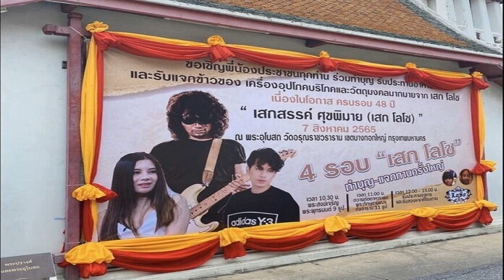เบสท์ ตงตง สยบข่าวรักร้าว ควงเที่ยวเกาหลีกระชับรัก พร้อมหน้าครอบครัว คำสิงห์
เบสท์-ตงตง สยบข่าวลือรักร้าว ควงคู่สวีตทริปเกาหลีกระชับรัก พร้อมหน้าพร้อมตาครอบครัว คำสิงห์ ตอกย้ำรักหวานมั่นคง ไม่สั่นคลอน
ทริปเกาหลีกระชับรักสุดหวาน คู่รักพระเอก ตงตง กฤษกร กับแฟนสาว เบสท์ รักษ์วนีย์ คำสิงห์ ที่ก่อนหน้าโดนจับตามองหนัก รักไม่หวานชื่นเหมือนเมื่อก่อน แถมยังโดนโยงเป็นคู่รักระหองระแหงส่อแววเลิกรา แม้ สาวเบสท์ จะออกมายืนยันแล้วว่า รักยังหวานเหมือนเดิม เพียงแค่ไม่มีเวลาเพราะติดงานทั้งคู่ แถมยังมี พ่อสมรักษ์ คำสิงห์ ช่วยเป็นพยานให้กับลูกสาว แต่ก็ยังมีข่าวออกมาอยู่เป็นระยะ
ล่าสุด “เบสท์-ตงตง” ได้ควงคู่ไปสวีตไกลถึงประเทศเกาหลีใต้ สาดความหวานส่งตรงมาจากกรุงโซล พร้อมคล้องกุญแจรักสีชมพูหวาน ประกาศคำมั่นให้กัน รักมั่นคงไม่เปลี่ยนแปลง
ซึ่งทริปนี้ ยังมีครอบครัวของฝ่ายหญิง พ่อสมรักษ์ คำสิงห์ คุณแม่ และน้องชาย พร้อมหน้าพร้อมตา ไปร่วมทริปด้วย ตอกย้ำรักความสัมพันธ์กับ หนุ่มตงตง เหนียวแน่นมั่นคง สยบข่าวลือรักร้าวได้เป็นอย่างดี แฟนคลับอุ่นใจได้เลยจ้า